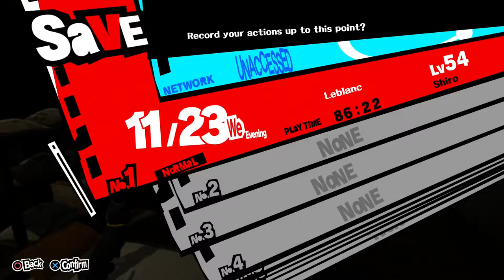Persona 5 (PS4) - Walkthrough part 59